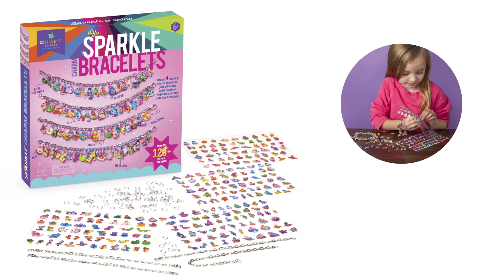AW039 DIY CHARM BRACELETS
"A little charm goes a long way.
Craft four fabulous bracelets with fun puffy
stickers with different themes: emojis,
desserts, and rainbows.
So easy to make, wear, and share!
Ages 6 years +.